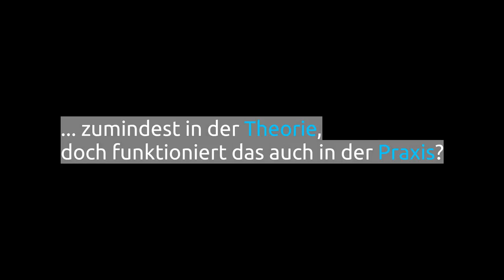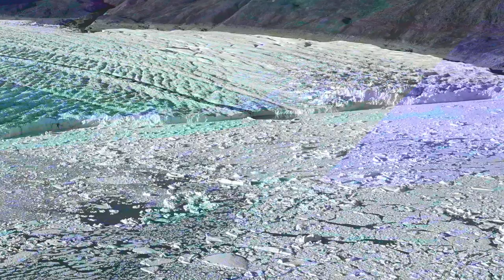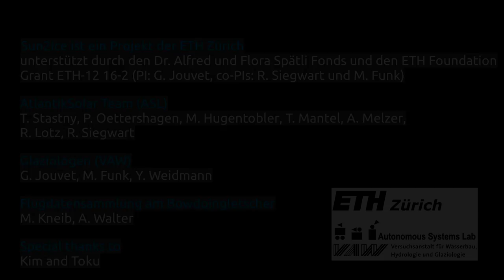Sun2Ice - wo Solardrohnen auf arktische Gletscher treffen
Dieses kurze Video präsentiert das Sun2Ice-Projekt der ETH Zürich, ein kollaboratives Forschungsprojekt zwischen Glaziologie und autonomen Systemen. Für die mehrtägigen Erhebungen von Gletscherdaten in der Arktis setzt das Projekt die hochmoderne, solarbetriebene Drohne "AtlantikSolar" ein.

Video bearbeitet von G. Jouvet